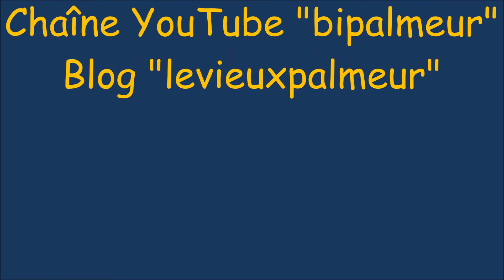Windsurfeurs au lac de Madine (Lorraine) le jeudi 21 juin 2018 après-midi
Windsurfeurs au planing sur le lac de Madine, en Lorraine.